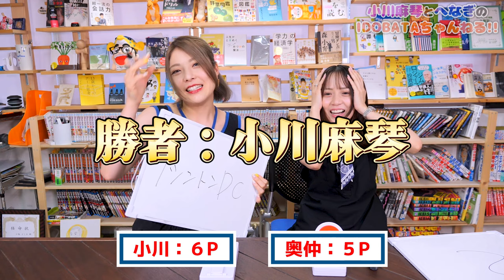元モー娘。小川麻琴vs元PASSPO☆奥仲麻琴 一般常識クイズ対決!!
小川麻琴×奥仲麻琴のクイズ対決!!
全く正解しなくて頭抱えましたw

元モーニング娘。小川麻琴と元プロヲタクのアイドルPへなぎの異色のコンビが２年間お送りしてきたラジオが、YouTubeへ移行しました。

これからは、【毎週火曜、金曜の18時】を目安に、ラジオでは出来なかった企画やトーク、お仕事の裏側など、２人の新たな一面をお見せしていきます。

やって欲しい企画や応援メッセージなど、コメントにて募集中!!

これからも応援のほどよろしくお願い致しますm(_ _)m